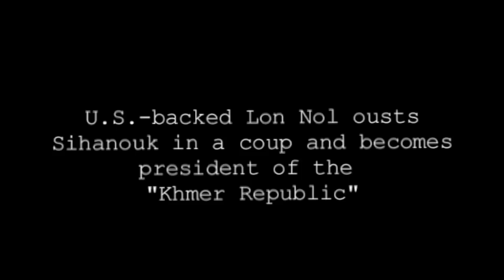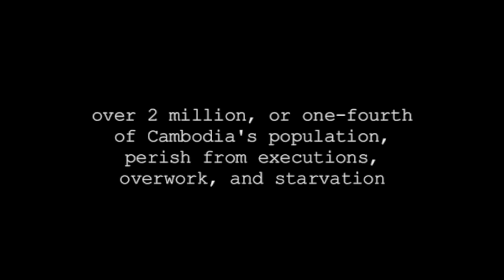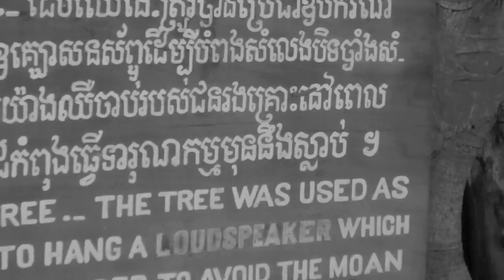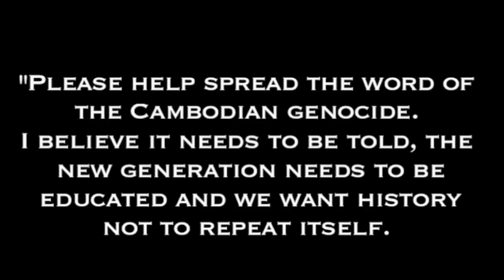Through 1979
Through 1979 was screened at UCLA during the United Khmer Students (UKS) 12th annual culture night, "The Last Generation."

This short covers the tragic events that occur pre-Cambodian genocide through 1979 (the end of the genocide). The narration towards the end is done by Dith Pran.

UKS Homepage: studentgroups.ucla.edu/uks/